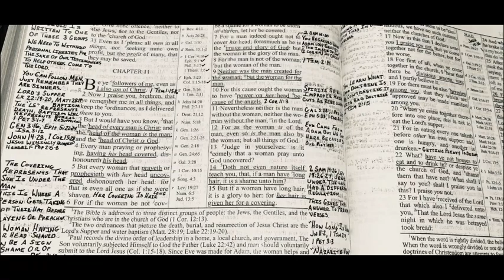Following The Right Men, Head Coverings, Lords Supper (1 Corinthians 11)